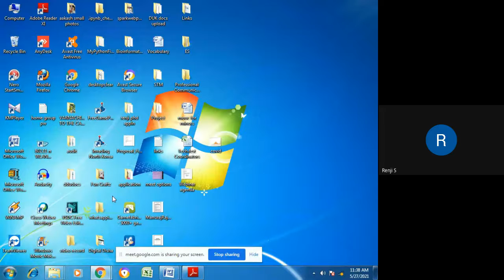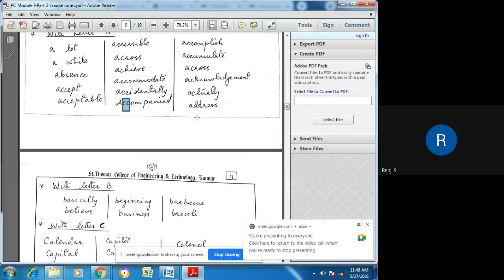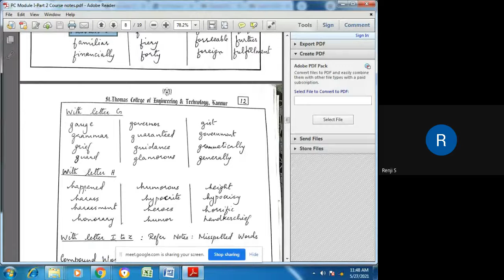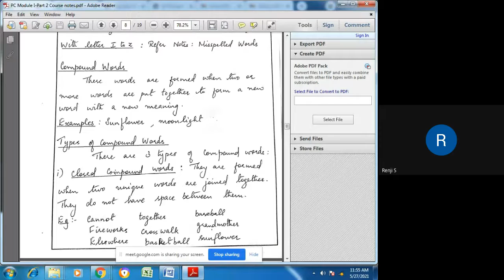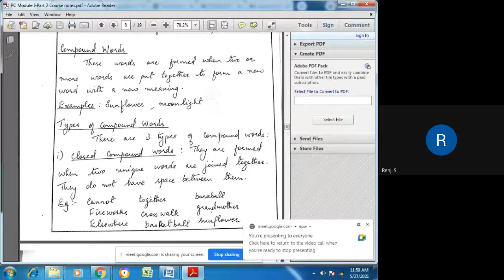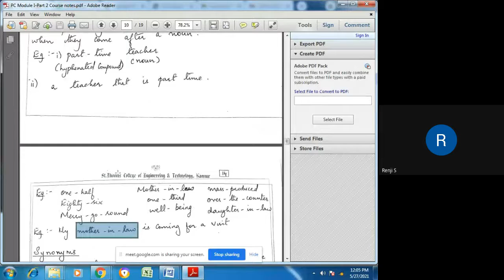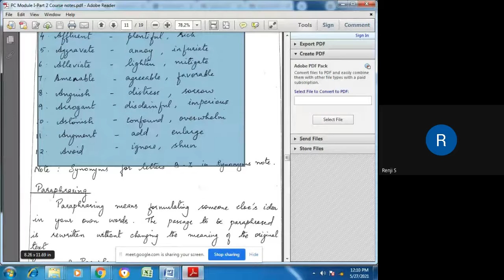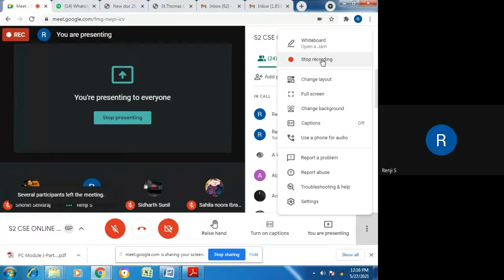STM CSE HUN 102 Module I Part 5 Hour 4 27 05 2021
HUN 102 Professional Communication Part 5